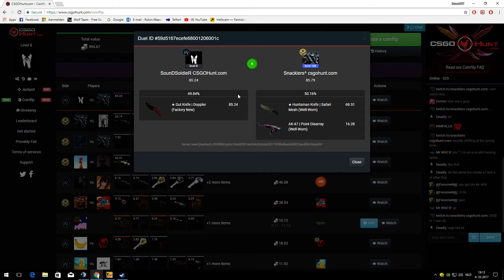Knife Gamling! Counter strike Global Offensive CSGO HUNT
Knife Gamling! Counter strike  Global Offensive